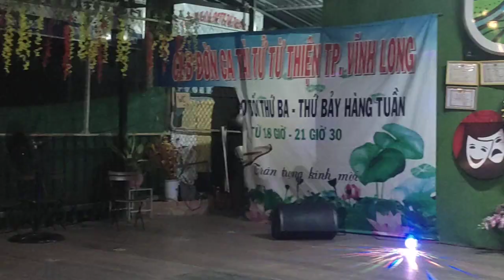VC sang ngang. minh lý TB. Thanh Ba đàn sến. hữu sứ đàn guitar VN